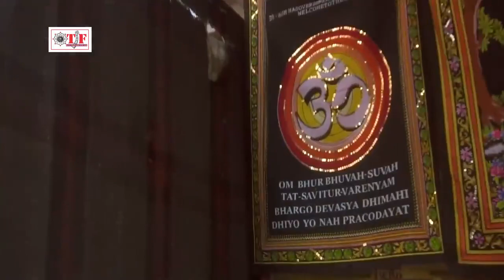Vikas Kumar Devghar Bol Bam gana Bhojpuri 2018